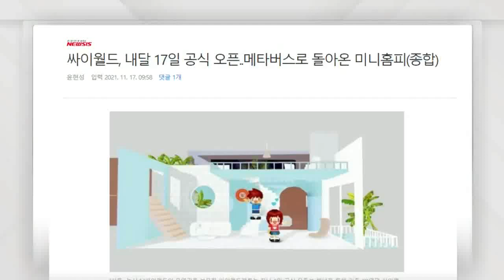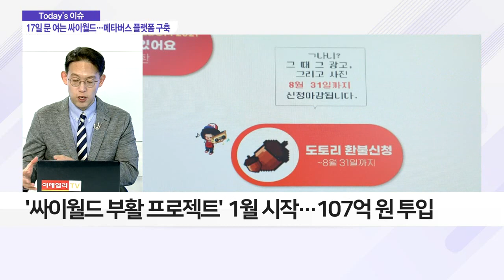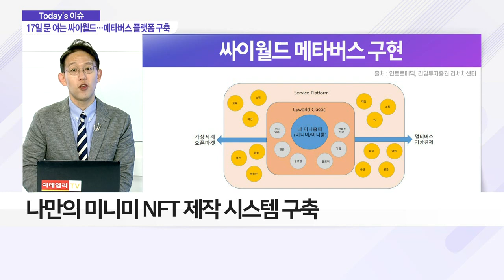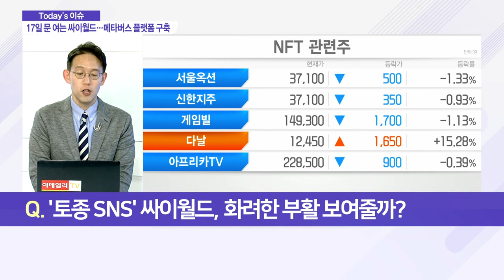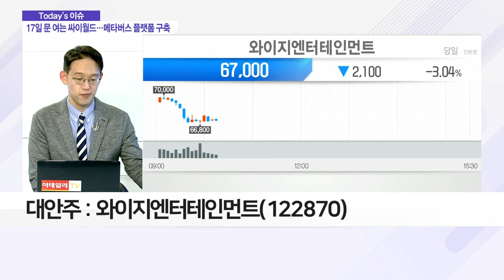추억의 싸이월드… 한컴과 손잡고 메타버스로 돌아온다_이슈 파워 (20211118)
Q. '토종 SNS' 싸이월드, 화려한 부활 보여줄까?
- 싸이월드, 오는 12월 17일 서비스 재오픈
- '싸이월드 부활 프로젝트' 1월 시작… 107억 원 투입

Q. 다시 돌아오는 싸이월드, 달라진 점은?
- 싸이월드-한컴타운, 17일 베타서비스 동시 공개
- 기업은행·메가박스·삼성카드 등 다양한 브랜드 체험
- 나만의 미니미 NFT 제작 시스템 구축
- 가상 도시 내 브랜드 파워 연계… 다양한 기업 입점
- 대안주: 와이지엔터테인먼트(122870)